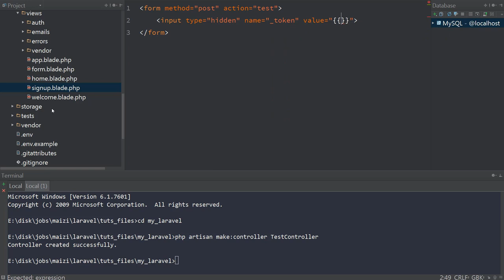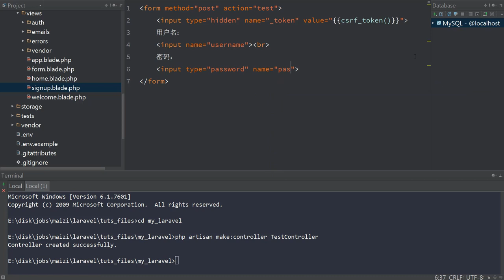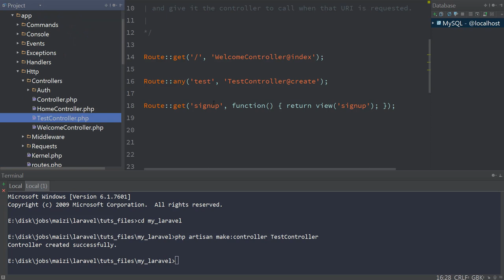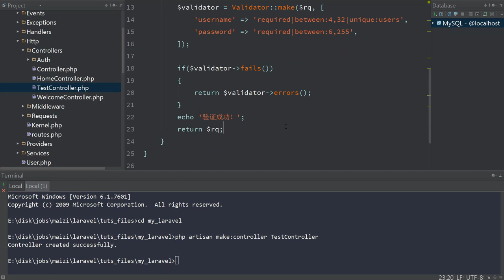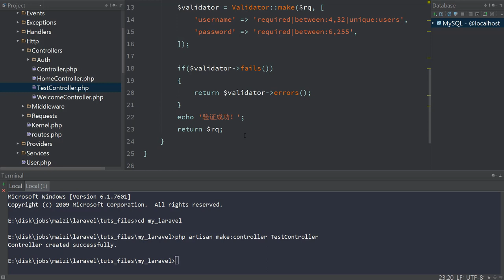Laravel：地球上最好用的PHP框架 入门篇20 表单验证：表单请求验证